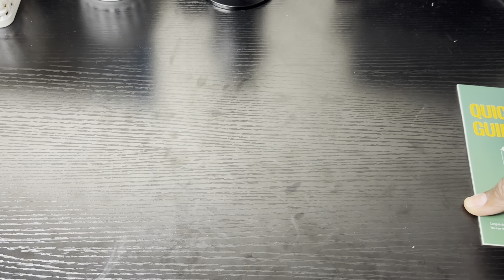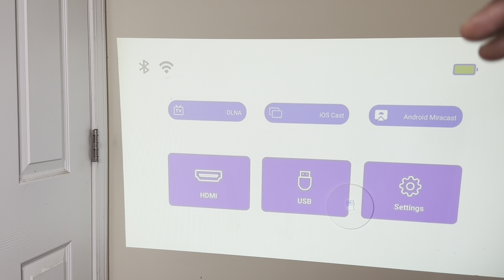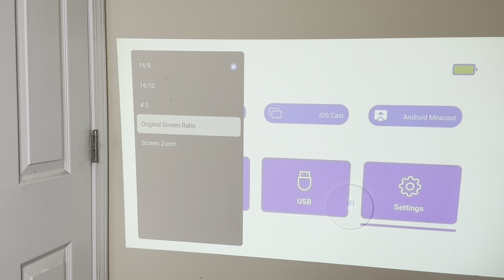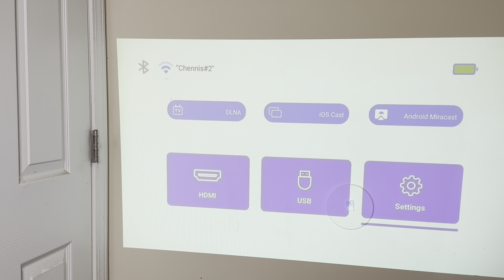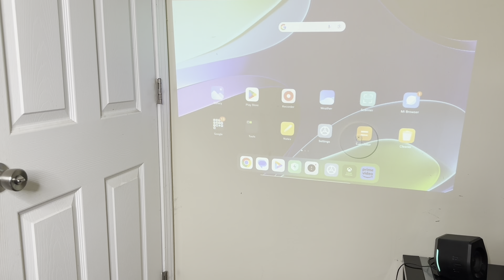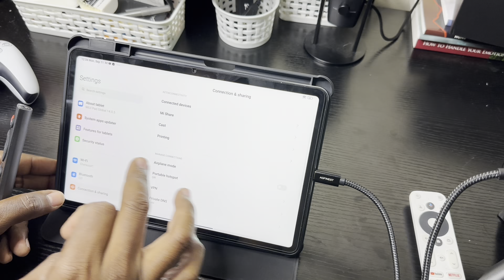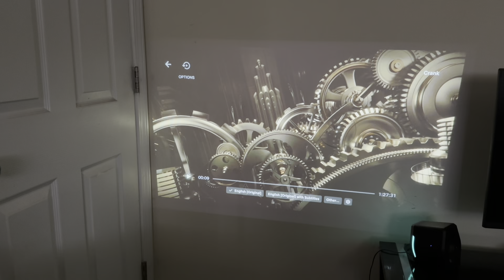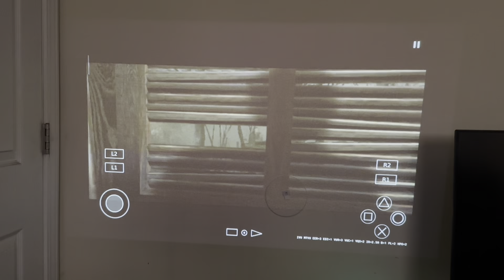My first mini projector Full Review